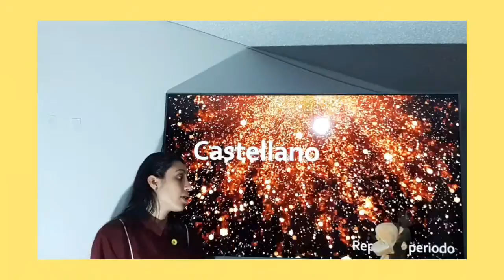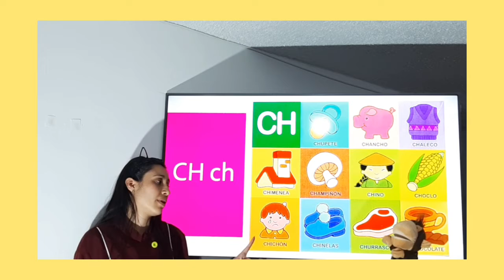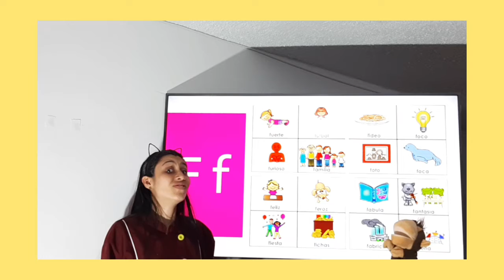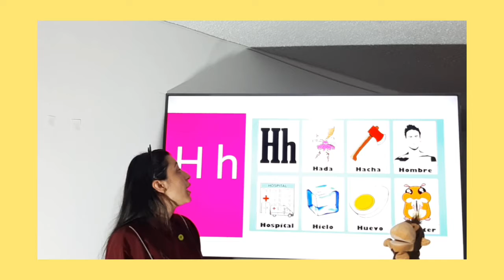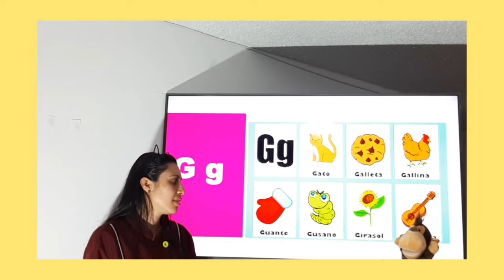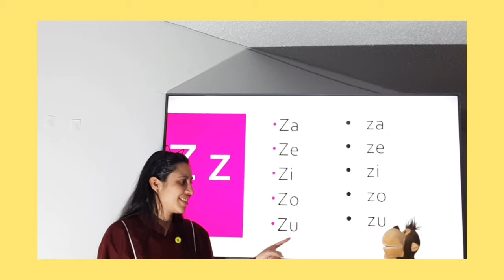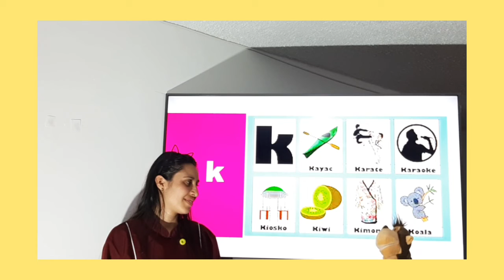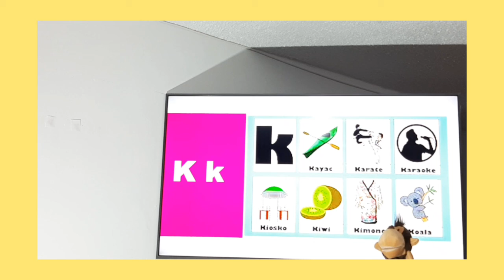Castellano preescolar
Repaso 4to período